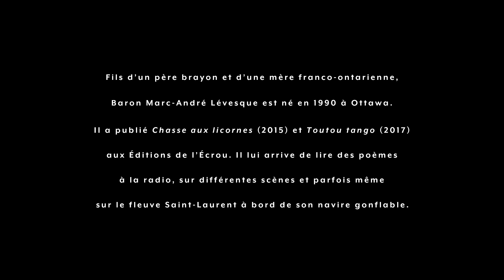Baron Marc-André Lévesque - Les sports extrêmes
Poème et interprétation : Baron Marc-André Lévesque
Réalisation et montage : Pascal Robitaille
Direction photo : Matthew Wolkow
Prise de son : Farid Kassouf
Musique et mixage : Samuel Desrosiers
Direction de production : Jonathan Lamy
Colorisation : William Albu
Équipement caméra : Kid Kdak
Assurances : Plan B

source : toutacouplapoesie.ca